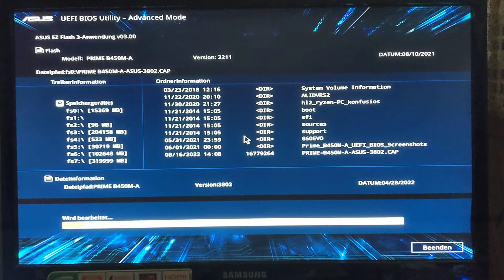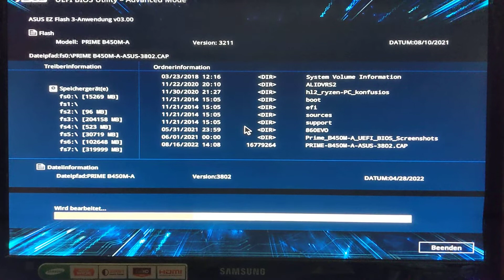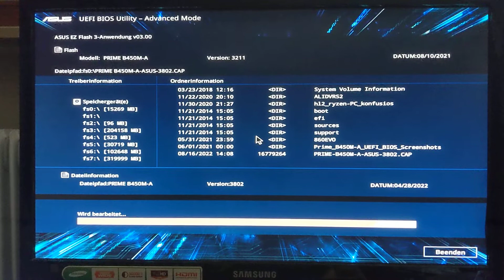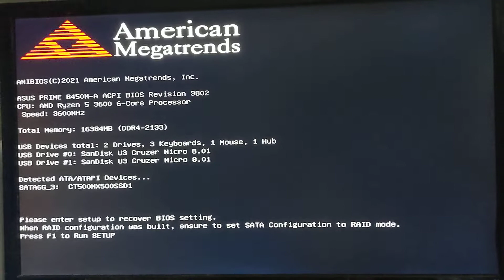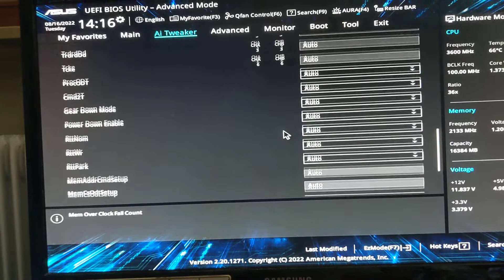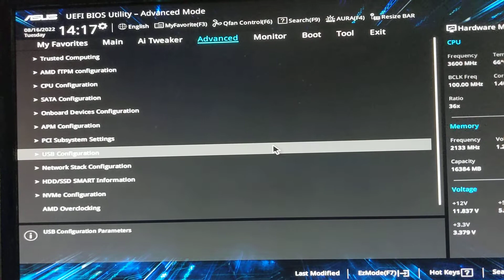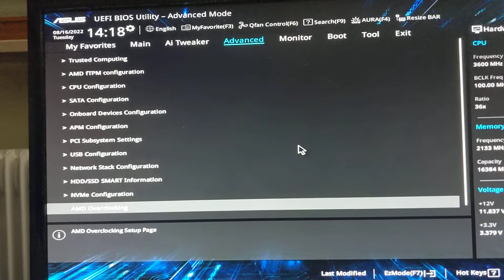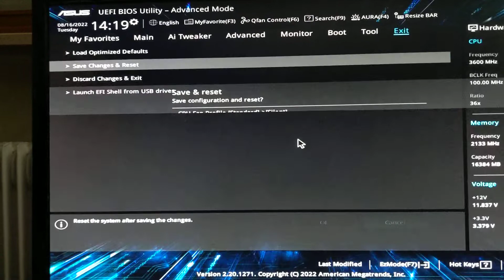ASUS Prime B450M-A - BIOS-Update (UEFI) von 3202 auf 3802; default-Einstellungen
BIOS-Update von Version 3202 (06/16/2021)  auf 3802 (04/28/2022) mit EZ Flash 3 v03.00 und USB-Stick (FAT32).
Dateiname (aus ZIP): PRIME-B450M-A-ASUS-3802.CAP

Hardware: Ryzen 5 3600, AMD RX 5700XT, 2x 8 GB 3.600 Mhz, WD Black SN750 250 GB M.2 PCIe-SSD, Crucial MX500 500 GB SATA-SSD

Aufnahme: 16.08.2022, Google Pixel 4a, 1080p30